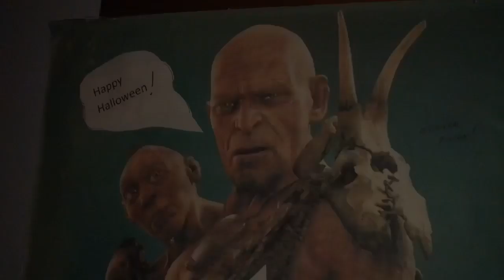Halloween 🎃 Pranks 👻 For My Co-Workers 🤪 (I FAILED. I tipped them off by coming in early. LOL 😂